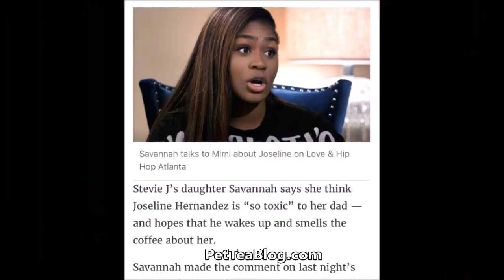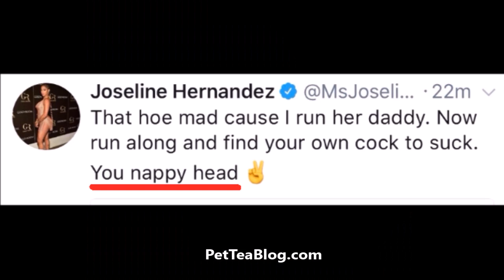Joseline calls Stevie J Daughter "Nappy Head Hoe" OMG 😱 LHHATL VH1 TEA 🐸☕️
Joseline Hernandez calls Stevie J Daughter Savannah Jordan NAPPY HEAD because she called her "TOXIC" to Mimi Faust on last nights Episode of VH1 Love and Hip Hop Season 6 Episode 15
And, then she goes on Twitter to say that Savannah is 18 as if she really wants to take her up on that "You can't BEAT me!" offer

Here's exactly what she said
"That hoe mad cause I run her daddy. Now run along and find your own c*ck to suck.  You nappy head ✌️"

and then someone tweeted her the followin
"Now what if someone said this about Bonnie , you'd be upset af and wanna fight! Just do what a step mom pose to do step up to the plate girl"
and her response
"That young lady is 18. She's grown enough to ditch it out she will grown who to take it!! I'm done with this conversation. Back to Reality"

All in All she is SO WRONG for the Nappy headed comment because it is most definitely offensive in the black community .AND THE WAY REFERENCED IT, it's like she making it seem as if its beneath her as if being an Afro LAtina Purto Rican "princess" is not Black as well!?

SMH, WHAT DO Y'ALL THINK ???